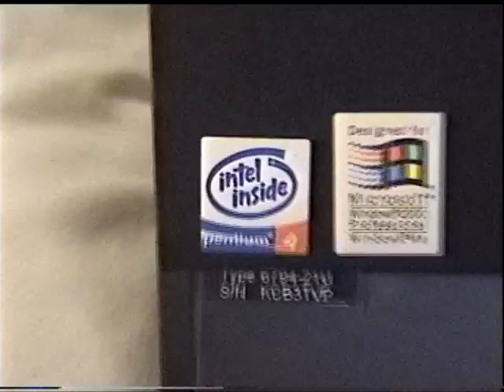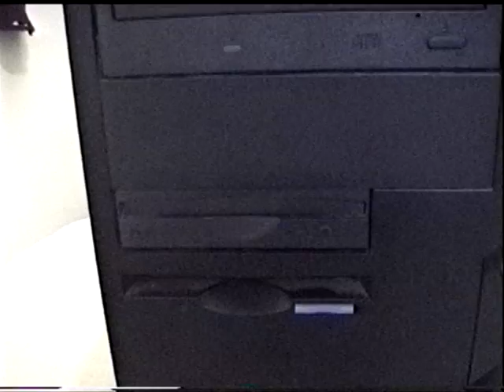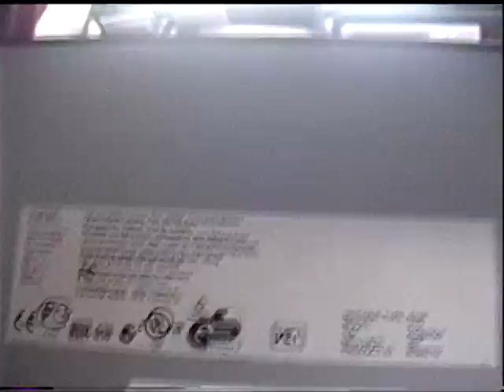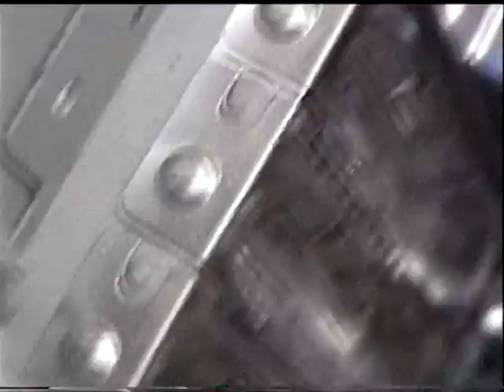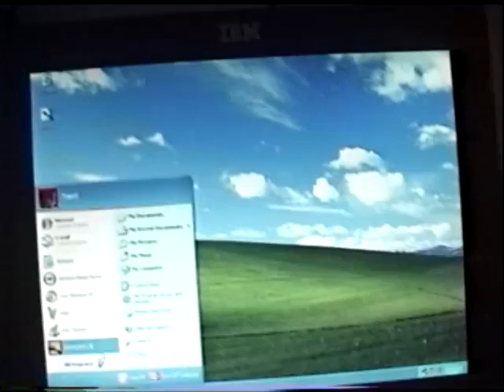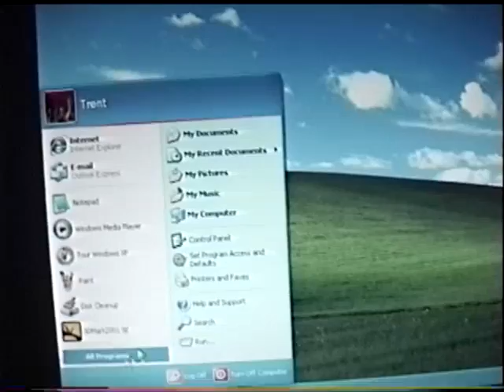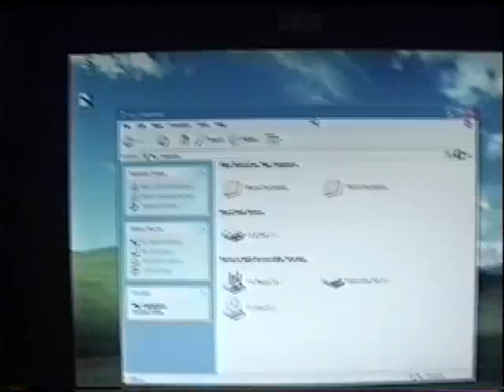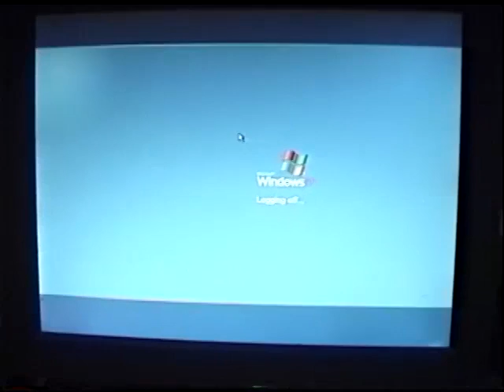IBM NetVista A22p (2002)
A look a neat computer I picked up in the summer of 2015. Filmed a little over a year ago. I have another video featuring this computer which will be uploaded at a later date.